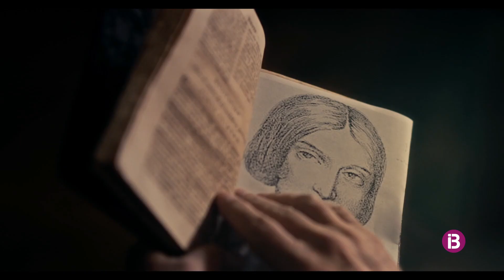La vida de Mateu Orfila en una sèrie documental que estrena IB3 aquest dimarts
Durant quatre capítols, es coneixerà l'apassionant vida d'un menorquí universal gràcies als seus estudis de toxicologia forense